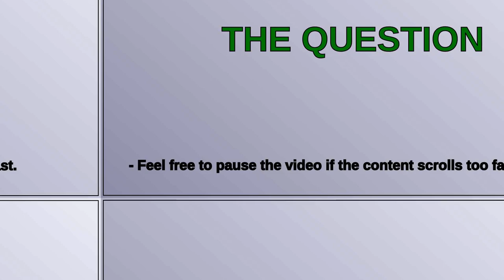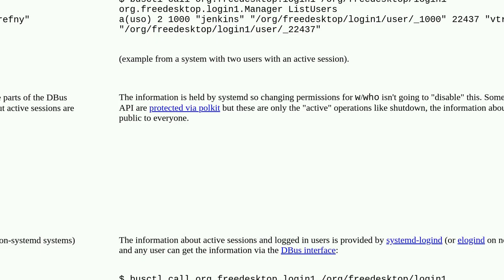"Other users are logged in" how does the system know? Where is the information leaking?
A special thanks goes out to the community

  privacy gnome users security who